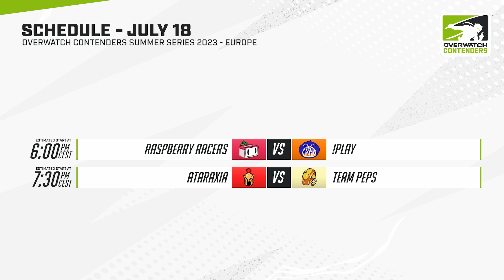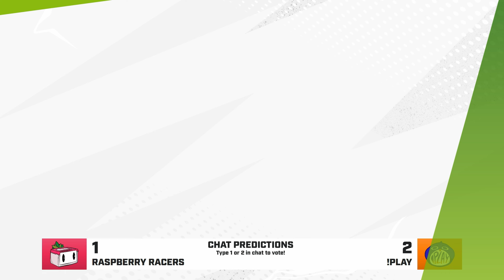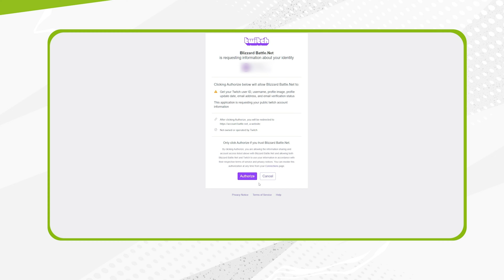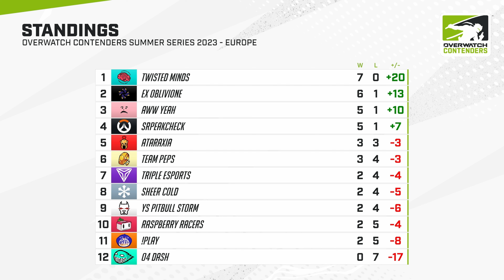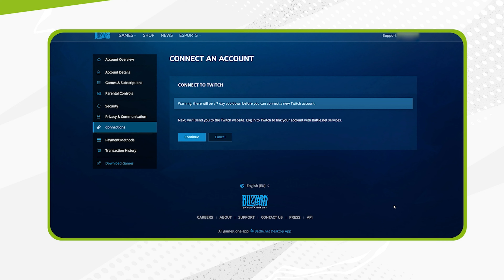Contenders Europe | 2023 Summer Series | RR day 4 | Raspberry Racers vs. !PLAY